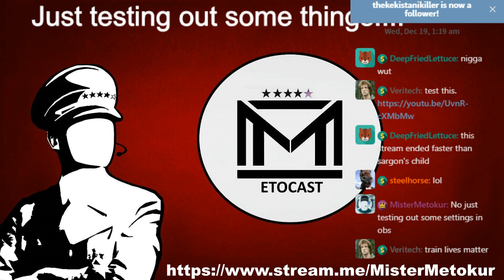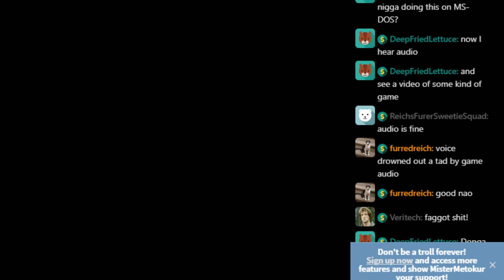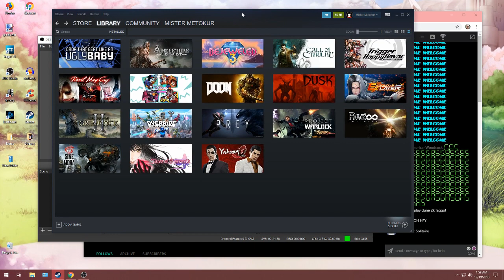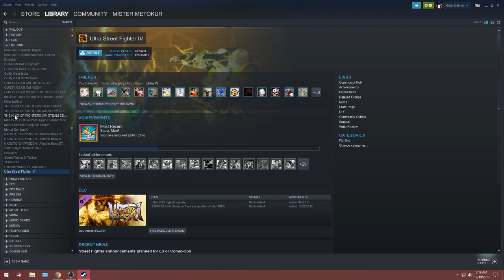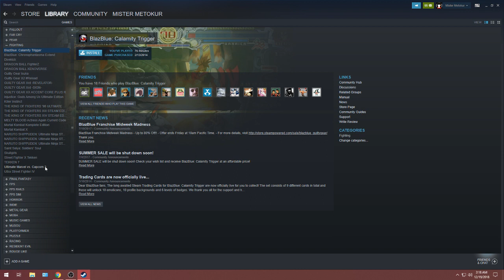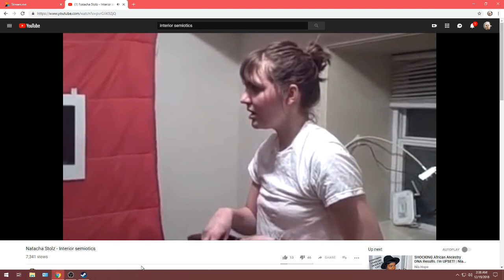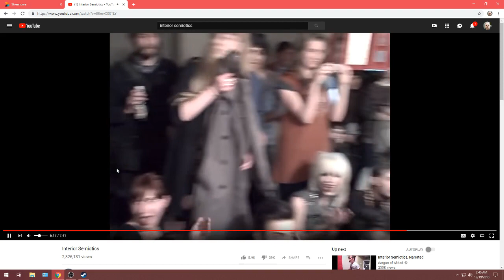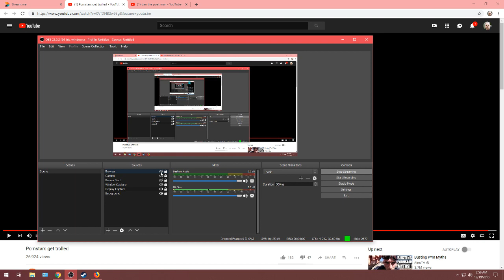Mister Metokur - Late Night Test Stream [ W Chat and Timestamps [ 2018-12-19 ]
Note: Enjoy!
By: Mister Metokur
From: 201i8-12-19

TIMESTAMPS:

00:02:35 - Start (Setting Up FOR Dusk)

00:07:20 - Jim starts Playing Dusk

00:12:00 - Chat was Disabled (BOOMER Problems)

00:12:30 - Chat GOES Wild

00:16:20 - GAME OVER

00:22:10 - GAME OVER #2 (Talking a bit about DSP)

00:25:00 - Jims Game Library (Puzzle Master)

00:28:45 - Blizzard Games/Overwatch/Interacting with Chat

00:35:15 - Don't pay for H3nta1 or P0rn CHAT

00:39:00 - FEAR THE VAPE

00:42:00 - Elder SCROLLS R4p3 Emulat0r

00:43:45 - Challenging Ralph to a Real Fighting Game

00:46:50 - Jim Denies Ayden Paladin (YES!!!)

00:48:50 - About StreamMe

00:54:30 - FourCh4n S3gregat1on

01:03:25 - Natacha Stolz ART (Interior Semiotics)

01:12:15 - Reddit gives an Applause

01:19:30 - P0rnstars getting Tr0ll3d